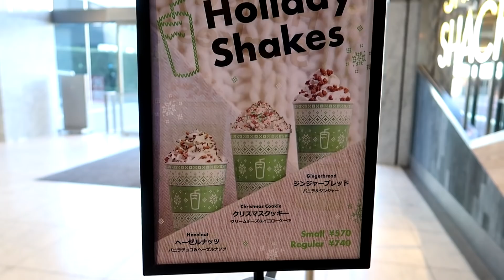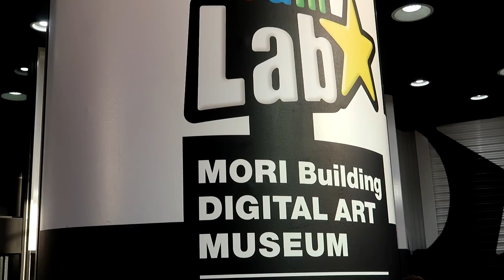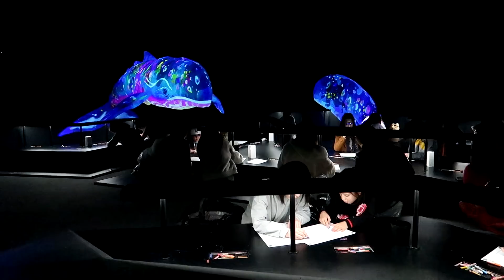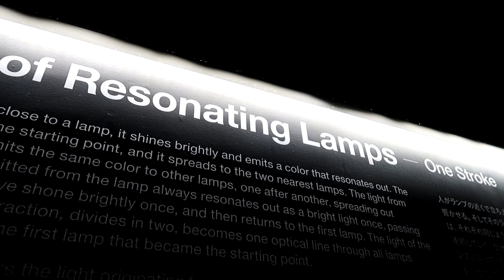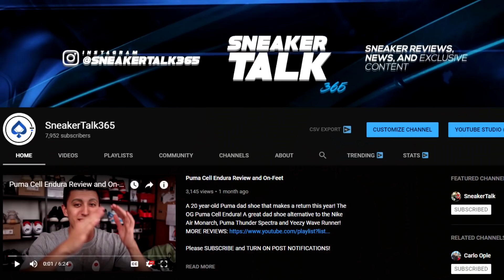I'VE NEVER SEEN SNEAKERS LIKE THIS BEFORE! + JAPAN VLOG (Mori Digital Art Museum!)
Unboxing some new heat sneakers that do something I've never seen before! The Mori Digital Art Museum is also a magical place to need to go to! What are your thoughts on the Converse Chuck Taylor 1970 Perks and Mini? Yesterday's Vlog